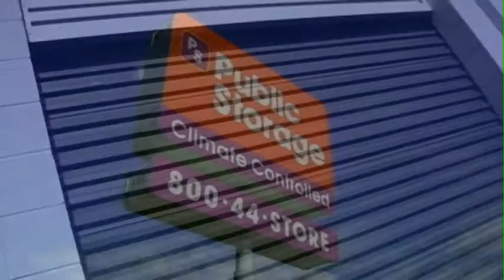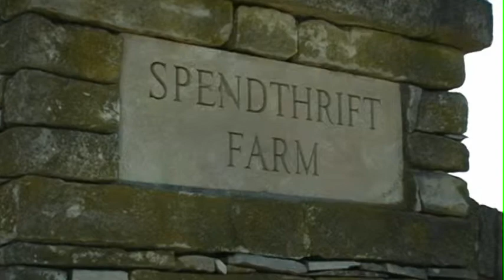National Leadership Award - Wayne Hughes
A 2008 recipient of the National Leadership Award, Wayne Hughes turned a simple idea into a multi-billion dollar enterprise.

This is one in a series four biography videos for the Phi Kappa Psi Foundation, produced by Invention Pictures.